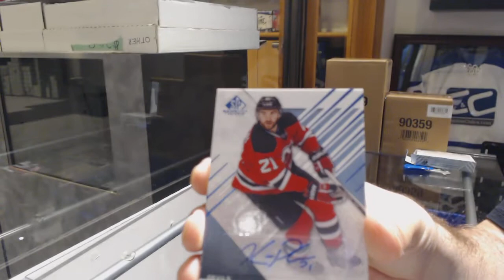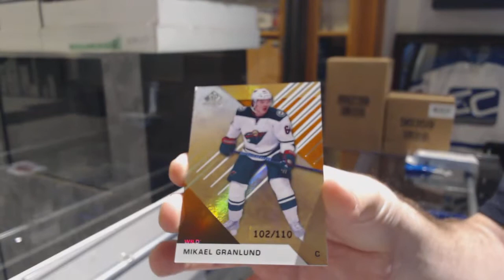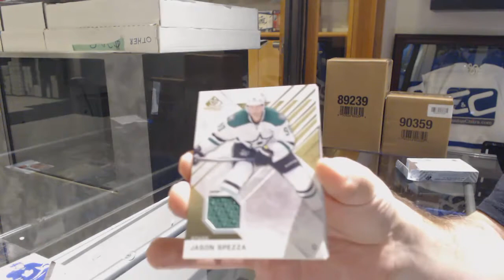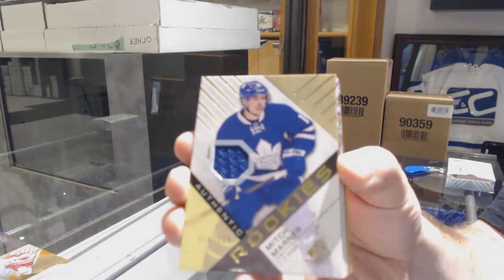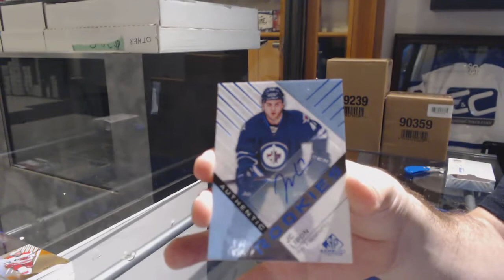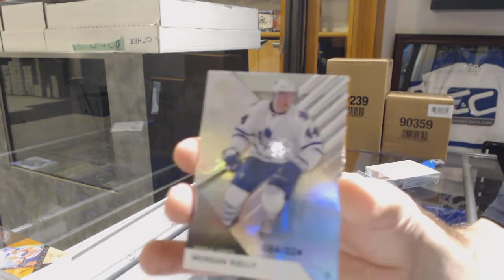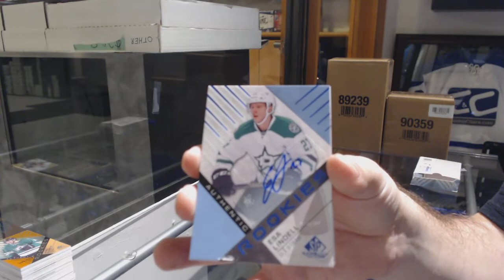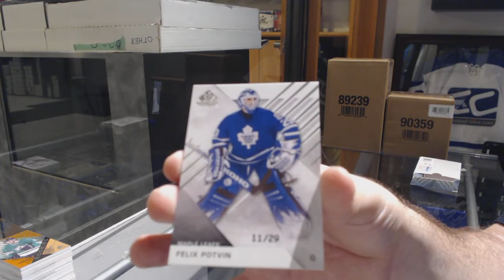16-17 Upper Deck SP Game Used Hockey 5 Box Break - C&C GB #9474